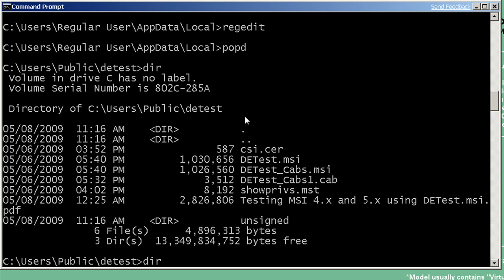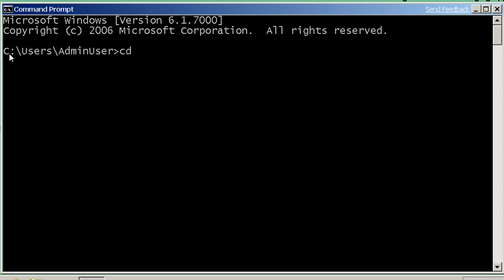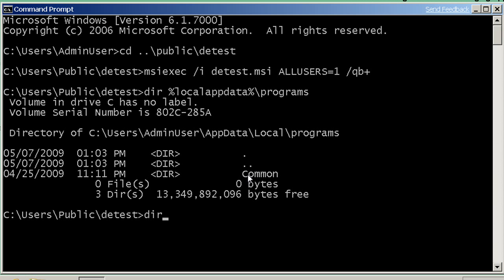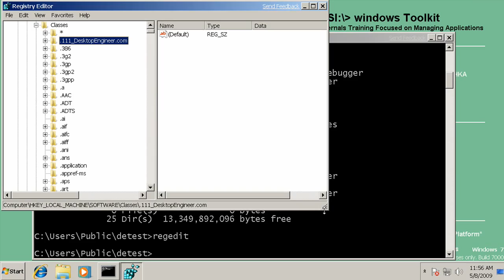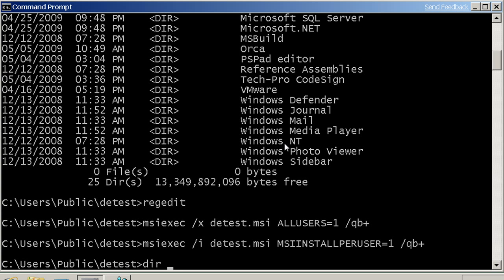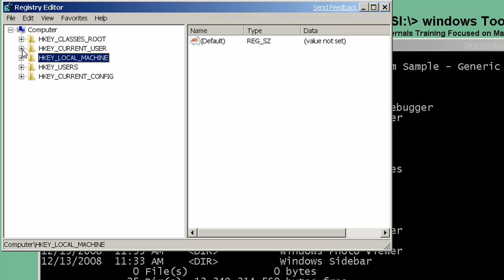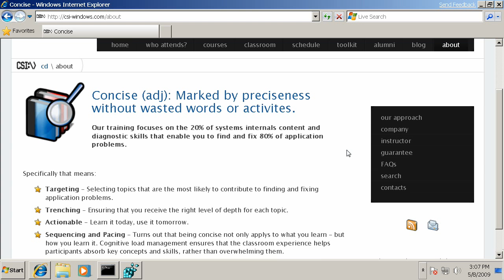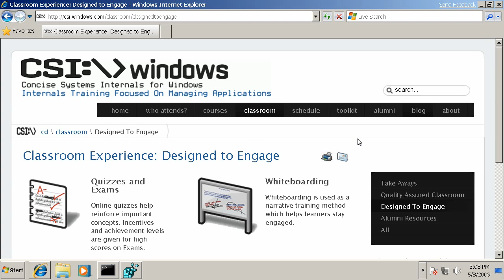CSI-Windows.com: Windows 7 / Windows Installer 5 Per-User Applications (PUA) (Pt 2 of 2)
This two part video is a follow up from Darwin Sanoy's session at the Microsoft Management Summit 2009 (MMS2009).  The demonstrations show the new Windows 7 feature known as Per User Applications (PUA) which causes a properly coded MSI package to completely isolate the application installation to a user profile.  The video includes information on how to download the test package and 30 pages of lab exercises from CSI-Windows.com